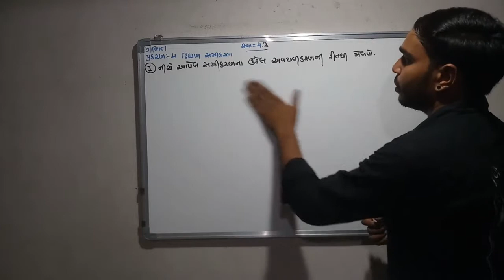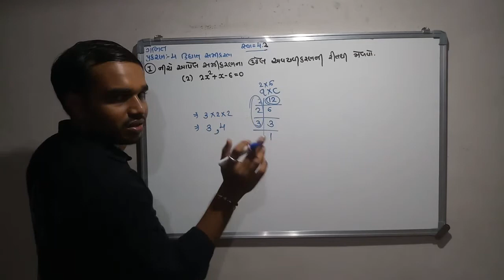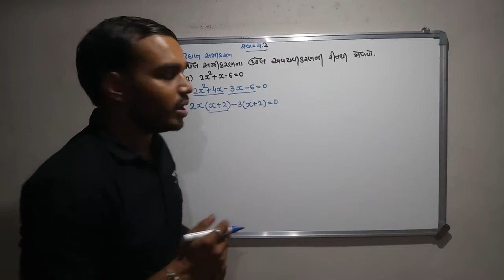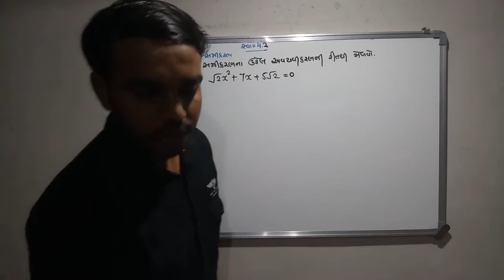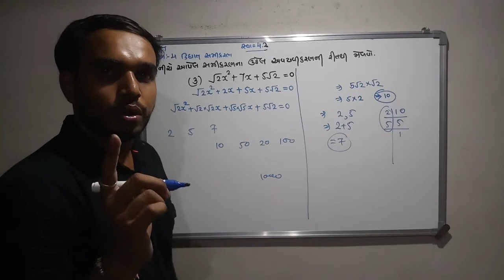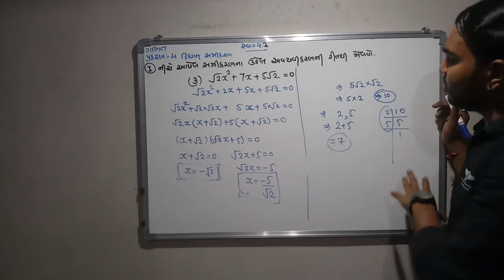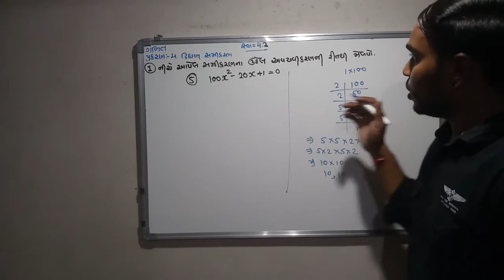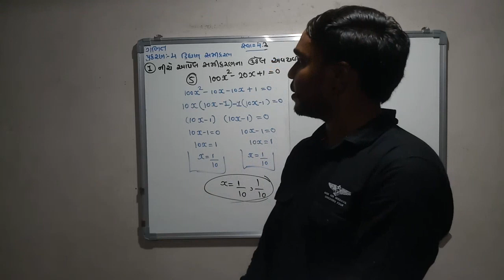Std 10, maths, chapter-4 (દ્વિઘાત સમીકરણ ) ,NCERT in Gujarati medium by shreyansh school